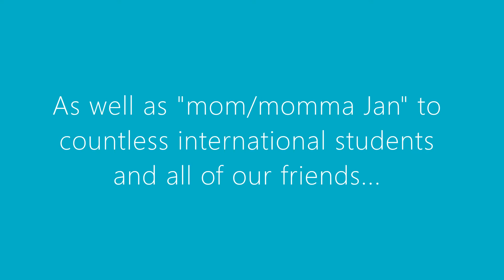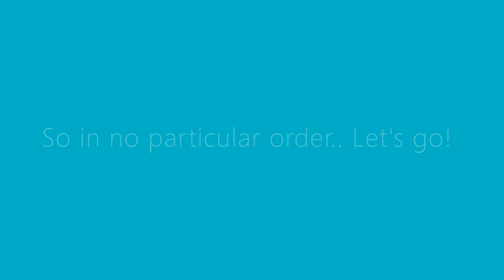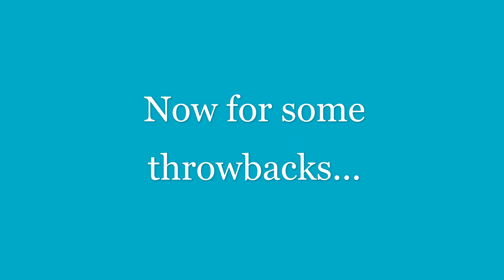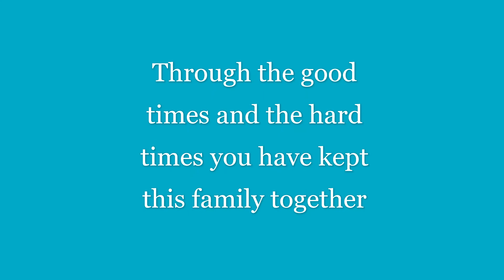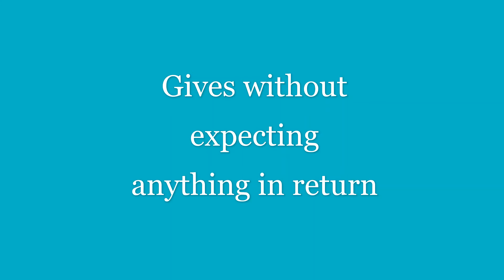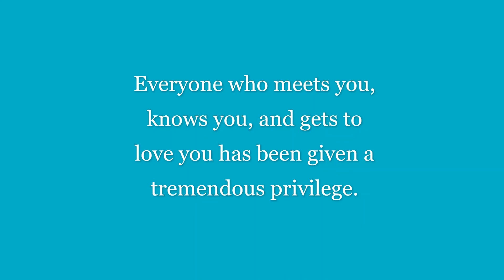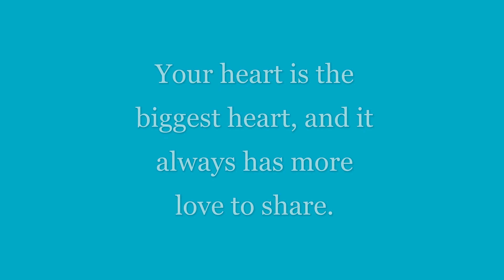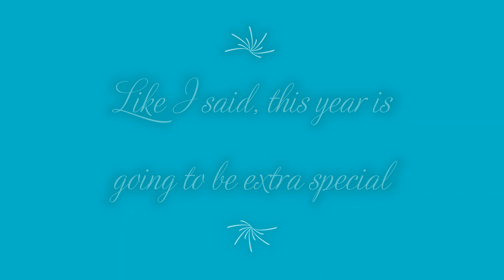Happy Birthday Mom! March 18th 2020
A surprise birthday video for my mom.